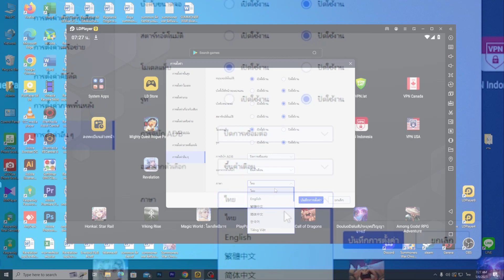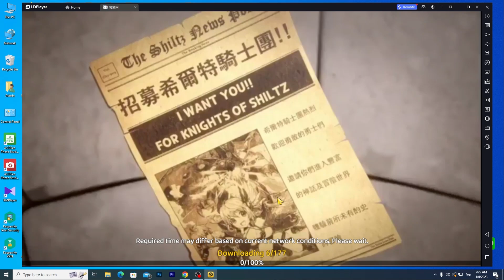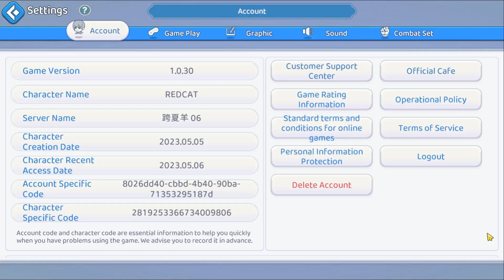Seal M: วิธีเปลี่ยนภาษาอังกฤษ Sever ไต้หวัน ง่ายๆใน3นาที เล่นง่ายขึ้นเยอะ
🐱สนับสนุนด้วยการดาวโหลด Ldplayer

🐱ลงทะเบียนล่วงหน้าได้ที่